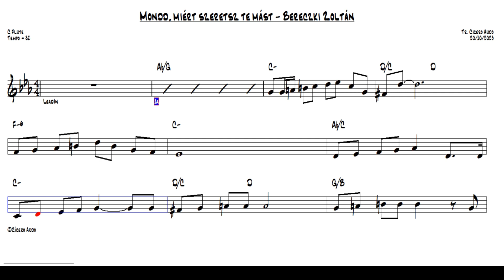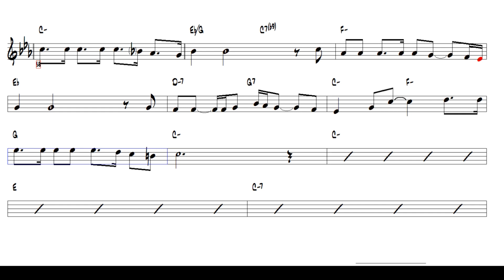Mondd, miért szeretsz te mást - Bereczki Zoltán (C Flute) [Sheet music] Cover